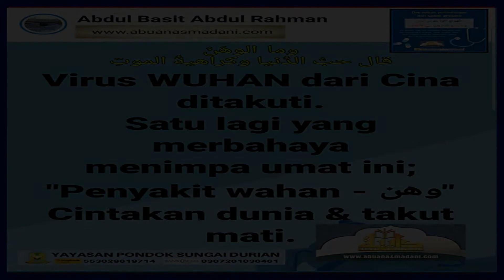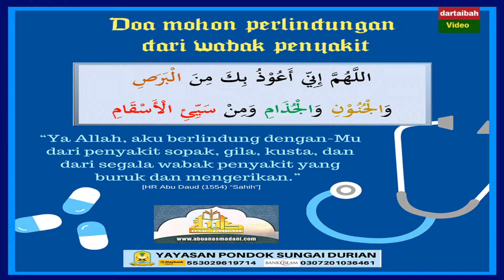AAM 2020; Doa Perlindungan. Penyakit WAHAN -Cinta Dunia & Takut Mati- Lebih Bahawa Dari VIRUS WUHAN.